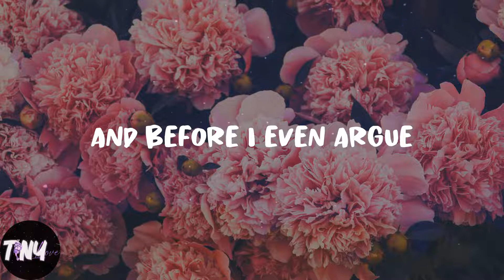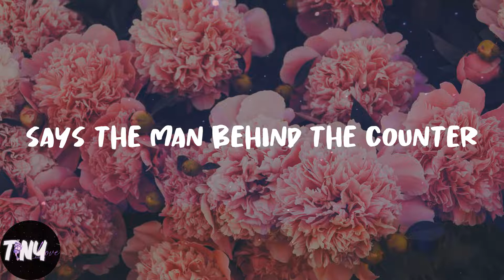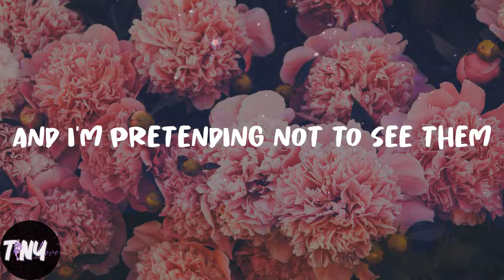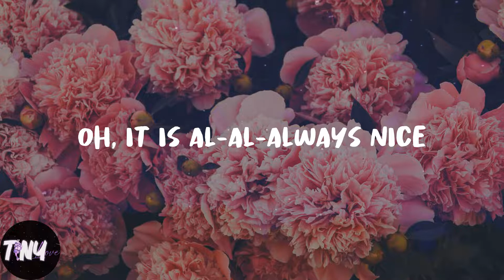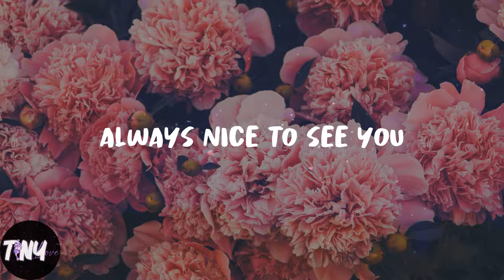AnnenMayKantereit - Tom's Diner (Lyrics)